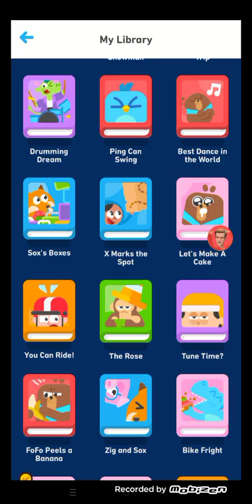X marks the spot (Duolingo ABC Story)